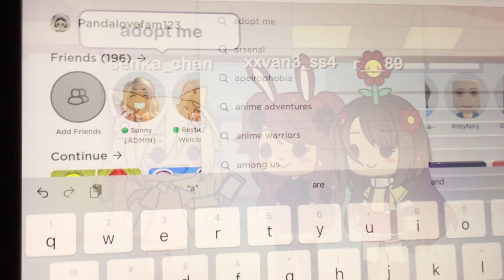Senka_chan & xxvan3_ss4 & r___89 playing roblox